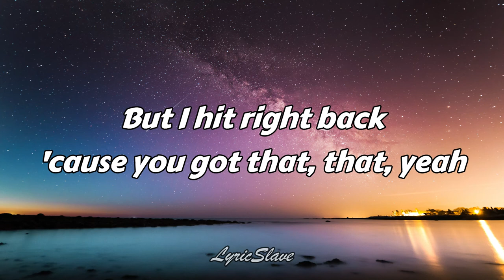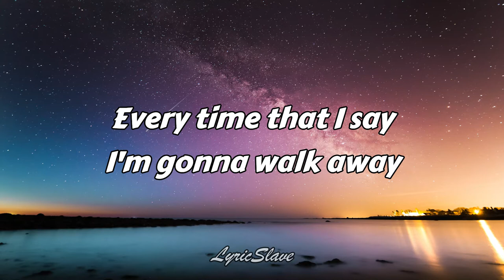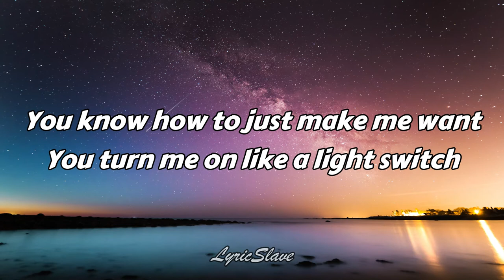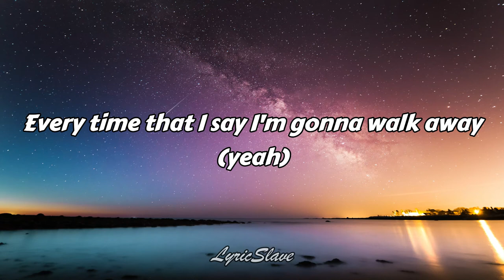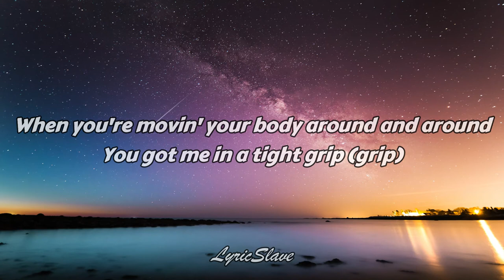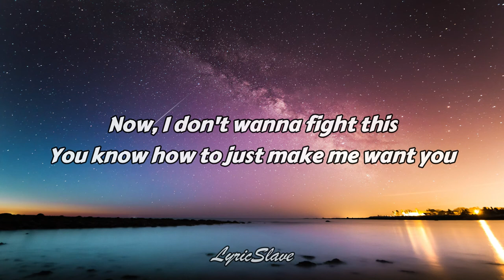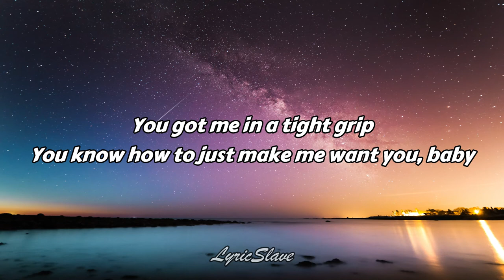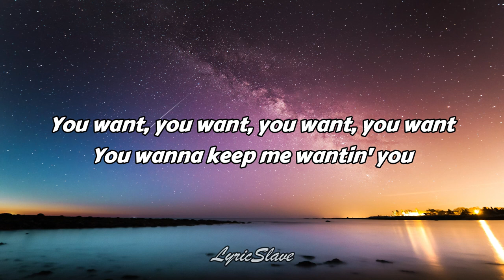Charlie Puth - Light Switch (Lyrics)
For better music experience. Check this out!

🎤  Lyrics "Charlie Puth - Light Switch":
Yeah,
Why you callin’ at 11:30